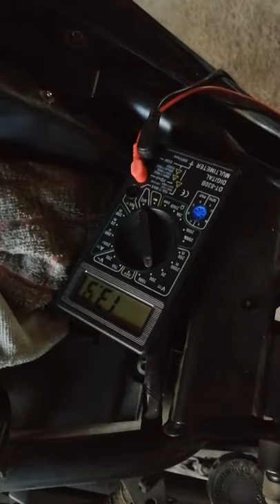YAMAHA FZ6 S2 stator issue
Stator coil resistance show about 0.7Ω